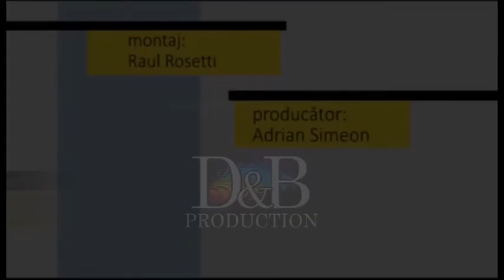Fotoliul cu ghimpi Pollyanna Hangan PART 2